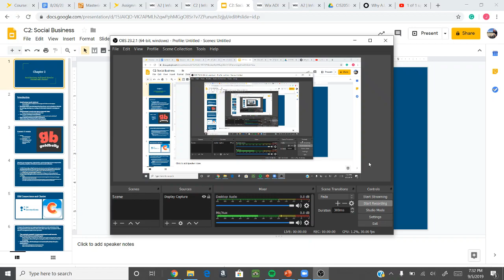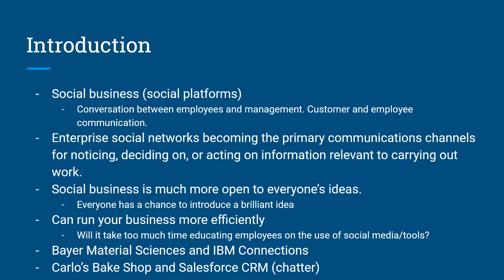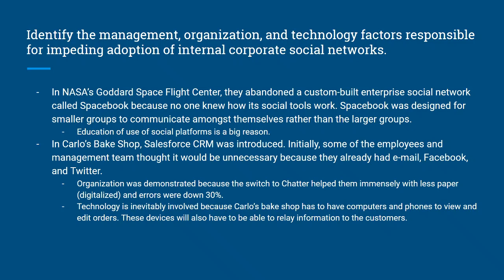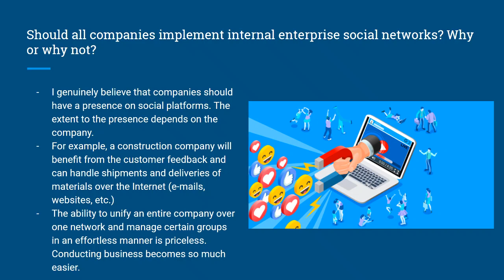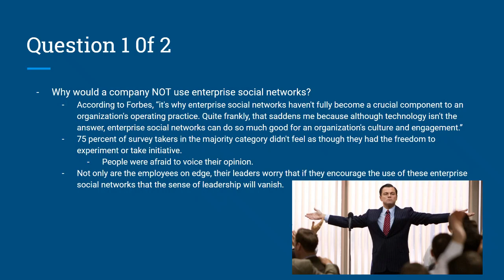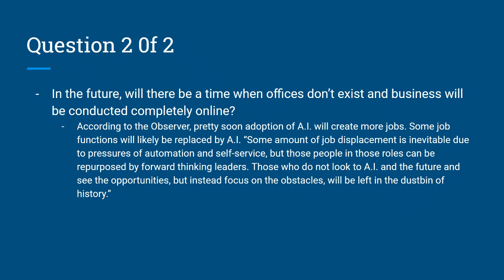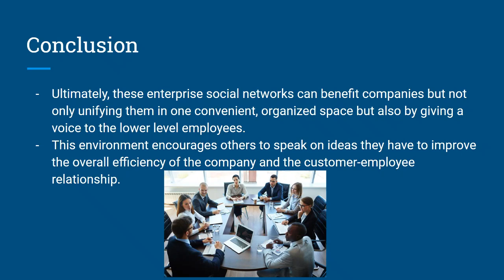C2: Social Business: Full Speed Ahead or Proceed with Caution?